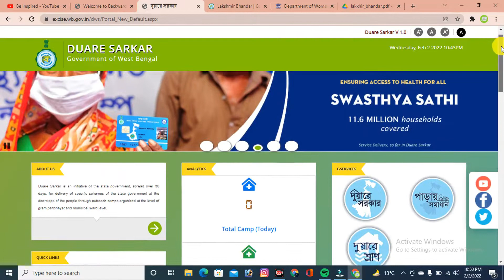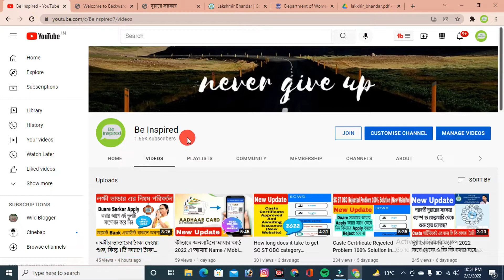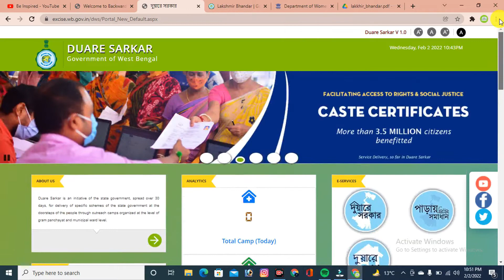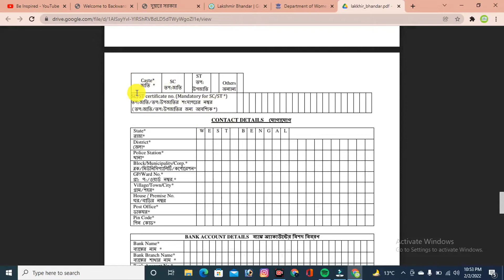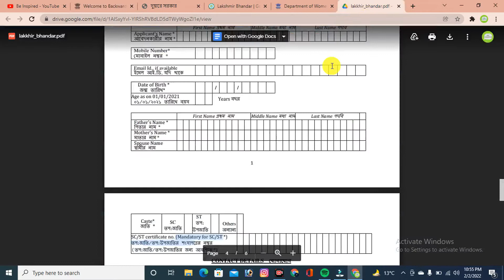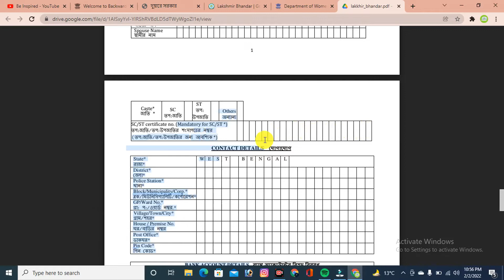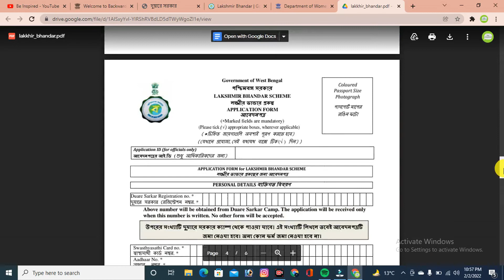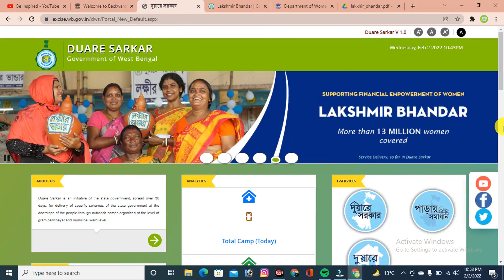লক্ষ্মীর ভাণ্ডার প্রকল্পের জন্য কিভাবে কাস্ট সার্টিফিকেট তৈরি করবেন SC ST OBC Caste Certificate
লক্ষ্মীর ভাণ্ডার প্রকল্পের জন্য কিভাবে কাস্ট সার্টিফিকেট তৈরি করবেন  SC ST OBC Caste Certificate || How To Add Caste Certificate With Laxmi Bhandar Application || Laxmir Vandar Caste Certificate Add || Lakhsmi bhandar sms not received। lokkhir bhandar application with cast certificate। Lokkhir bhandar | lakshmir bhandar application second time apply | laxmi bhandar status check

TOPIC COVERED :
ajker boro khobor.
lakshmi bhandar, লক্ষীর ভান্ডার প্রকল্প taka.
laxmi bhandar, laxmi bhandar form fill up.
laxmi bhandar status check, lucky bhandar
laxmir vandar prokolpo bank account.
লক্ষ্মীর ভান্ডার প্রকল্প, taka kara pabe.
লক্ষীর ভান্ডার, lokkhi bhandar prokolpo.